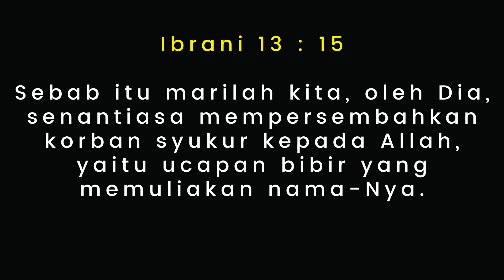Saat Teduh "Song Of Intimacy" Ely Kapitan & Tim #25 | 29 September 2020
Syalom Saudara kekasih di dalam Kristus ! Senang sekali dapat menjumpai saudara di dalam channel youtube ini

Saat teduh bersama Team HOM WORSHIP tayang setiap hari Selasa, Kamis & Sabtu pukul 5 pagi

Ibrani 13:15
Sebab itu marilah kita, oleh Dia, senantiasa mempersembahkan korban syukur kepada Allah, yaitu ucapan bibir  yang memuliakan nama-Nya.

Worship Leader : Ely Kapitan
Keyboardis : Rudi Hutagaol
Singer : Ps. John Leihitu, Maria Kapitan  & Thea da Costa

Audio & Mixing : Andro & Aris Faot
Camera & Editor : Rendra & Yosua Kapitan

Bapakku Yang Baik 05:00 - 13:54
Hidupku Adalah Penyembahan 15:36 - 30:03
Dia Mengerti 32:29 - 36:33